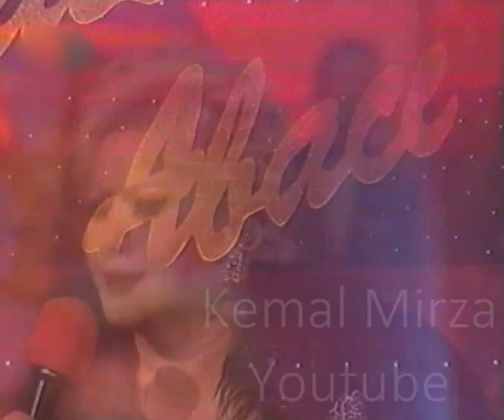Muazzez Abacı - Neydi Ne Oldu Halim (2004)